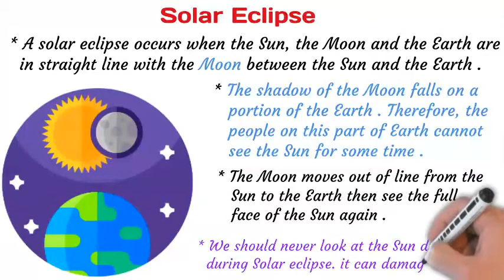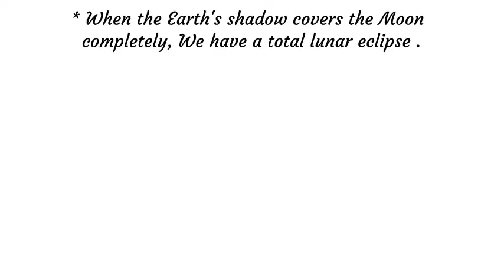Difference Between Lunar Eclipse and Solar Eclipse | Urdu - Hindi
In this video, we’re exploring the fascinating difference between a Lunar Eclipse and a Solar Eclipse! Both are amazing celestial events, but do you know what sets them apart? By the end of this lesson, you’ll understand:
✅ What causes each type of eclipse
✅ How the Earth, Moon, and Sun align during a lunar and solar eclipse
✅ Key differences in visibility, timing, and safety precautions

🔍 Topics Covered:
🔹 What is a Lunar Eclipse?
🔹 What is a Solar Eclipse?
🔹 Major differences between them
🔹 How to safely view each type of eclipse

🌌 Whether you’re a student, space enthusiast, or just curious about astronomy, this video makes it easy to understand these incredible natural phenomena.

📽️ Watch now to expand your cosmic knowledge!